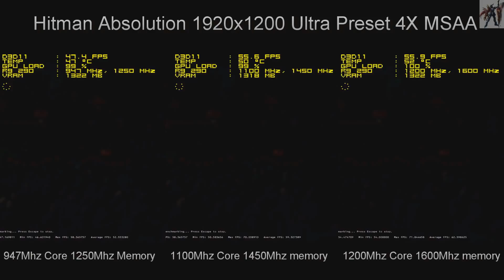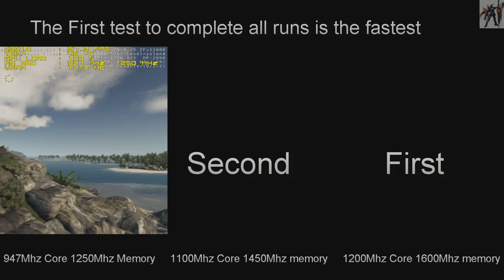R9 290 Overclock Scaling Performance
This is a little demonstration i have put together to show just how much performance you can achieve from going from
stock. to a moderate overclock and to an extreme overclock on the AMD R9 290.every body want's the best graphics card money
can buy but we have to accept we can only have what we can afford. More performance cost more money, but overclocking can
save you money if done correctly. check out this video to see the difference in perofrmance on the R9 290 at three different
clock speeds.

AMD XFX R9 290 Reference with EK WaterBlock overclocked to 1200Mhz core and 1600Mhz memory
8GB of Corsair Dominator 1600Mhz DDR3
OCZ Agility 3 120GB SSD + 2TB Seagate Barracuda Storage
Cooler Master Cosmos S Case
XSPC 750 Ray storm 360 Watercooling kit + extra 240MM Radiator